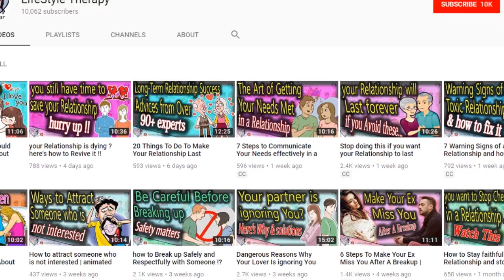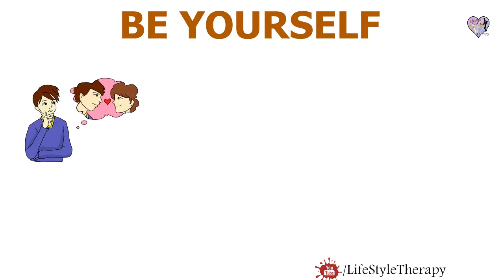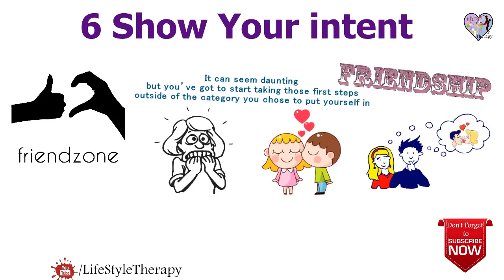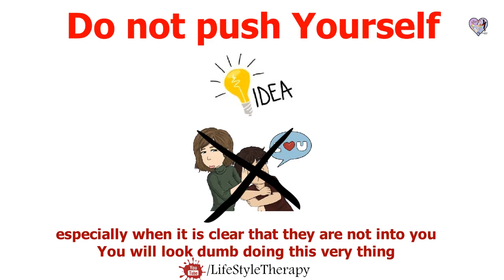How to Make a Friend Fall in Love with You | animated video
how to get your best friend to like you and Fall in Love with You.
now you want to change the friendship into something more intimate. You know, taking the relationship to the next level. But like most people, you have no idea how to go about it, without feeling awkward and nervous about ruining the relationship.
Well, here are 7 Steps to Make a Friend Fall in Love with You without feeling awkward. welcome to lifestyle therapy channel